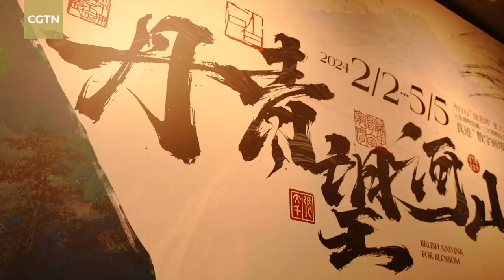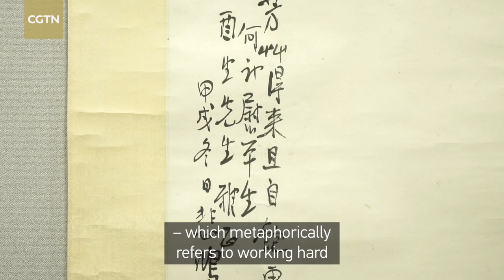The authentic works of Chinese painting masters on display in Beijing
Tianjin Museum has a rich collection of modern painting masterpieces, with over 200 pieces by masters Qi Baishi, Xu Beihong and Zhang Daqian. This year, the China Millennium Monument worked with Tianjin Museum to continue the three masters' stories across time and space. CGTN's Caroline Wu went to the exhibition and delved into their artistic worlds.